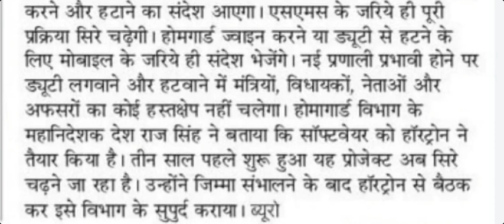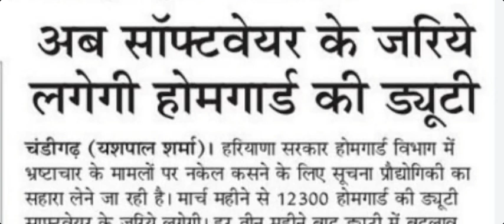Haryana Home Guard New Vacancy & Online Transfer Policy News/Update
Hssc Joining हुई Delay || Hssc PGT Joining Delay

Haryana की एक ओर भर्ती रद्द || आरोही मॉडल Teaching & Non-Teaching Post

Haryana Police की तर्ज़ पर होगी 1900 पदो पर Home Guard की भर्ती ||

Haryana Police Female Constable भर्ती पर हुआ एक ओर Court Case || Hssc की सभी भर्तियों मे होगा फ़ायदा

Haryana Police Durga Shakti Expected Final Cut Off 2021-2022 || HAP Durga Shakti Final Cut Off

स्वास्थ्य विभाग मे जल्द आने वाली है Paramedical Staff की नई भर्तियां !! DG Health ने दिए आदेश !! Staff Nurse Mphw Male & Female LA OTA

Hssc Breaking : लो ज़ी आ गई नई भर्तियां !! CS ने जारी किए आदेश/Order

सभी Department ने ख़ाली पदों का ब्यौरा भेजना शुरू किया बड़ी ख़बर Hssc Vacancy

Hssc 62 हज़ार पदों पर नई भर्तियां || Group-D JE Clerk Haryana Police Mphw Driver & Conductor Patwari

Hssc 30 हज़ार पदों पर नई भर्तियां || Group-D JE Clerk Haryana Police Mphw Driver & Conductor

Hssc Pending Result Good News !! अगला नंबर किसका | Haryana Police | Staff Nurse | VLDA | OTA | HAP

hssc
hssc news
hssc update
hssc Result
hssc breaking
haryana police